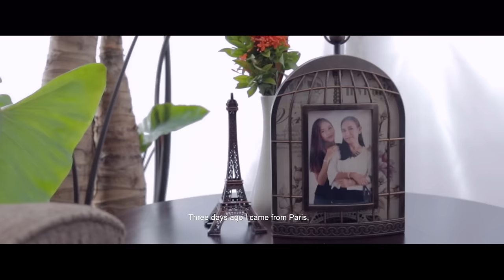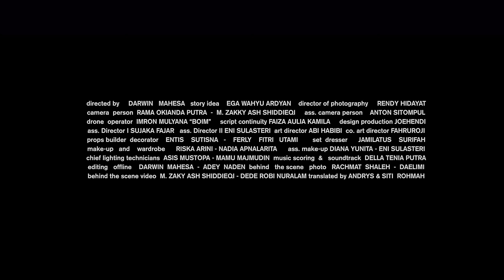OFFICIAL TRAILER - EDELWEISS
EDELWEISS
an adapted short story by Ega Wahyu Ardyan
a film by Darwin Mahesa
COMING SOON - DECEMBER, 31 2016

1) Synopsis :
Pertemuan Edel dengan Uwais di sebuah kampus membuat mereka jatuh cinta, mengenal dan saling memiliki, hari-hari dijalani bersama hingga suatu saat Edel merasakan titik akhir bersama Uwais, namun Uwais tak begitu saja menerima takdir karena baginya cinta terhadap Edel merupakan keabadian seperti bunga Edelweiss. Dibawah mercusuar Uwais bersumpah “If anything happens to you, I will go crazy!” (Jika sesuatu terjadi denganmu, aku akan gila!) Saksikan selengkapnya.

2) Casts
CICI WIDIA as EDEL | ADE KURNIAWAN as UWAIS  | TB. DIAN KURNAIWAN as VO UWAIS | AMIA as MERRY | BONDAN ADITYA as MIKO | DIAN N. PRAWIRANEGARA as LENA | RENALDY JP as ANTO | ANGGIE DALINA as INTAN | AHMAD MURSANI as DIO | JUJU JUMAIAH as MAMA | BRIGPOL YOGIE FAHRISAL as Polisi 1 | BRIGPOL IBNU ARIF as Polisi 2 | BRIGPOL EDIANTO as Polisi 3 | BRIGPOL A. SUHADI as Polisi 4 | BRIGPOL ANGGA as Polisi 5 | BRIPDA AFFANDI as Polisi 6 | BRIPDA DIKI N. SUBANDI as Polisi 7 | BRIPDA RADITYA N. as Polisi 8

3) Crew
written and directed by DARWIN MAHESA | story idea EGA WAHYU ARDYAN | director of photography RENDY HIDAYAT | music director
DELLA TENIA PUTRA | camera person RAMA OKIANDA PUTRA & M. ZAKY ASH SHIDDIEQI | ass. camera person ANTON SUTOMPUL | drone operator IMRON MULYANA “BOIM” | script continuity FAIZA AULIA KAMILA | ass. Director SUJAKA FAJAR & ENI SULASTERI | art director ABI HABIBI & FAHRUROJI | props builder decorator ENTIS SUTISNA & FERLY FITRI UTAMI | set dresser JAMILATUS SURIFAH | make-up and wardrobe RISKA ARINI, NADIA APNALARITA, DIANA YUNITA | chief lighting technicians ASIS MUSTOPA & MAMU MAJMUDIN | story supervisor JOEHENDI | music soundtrack & dubbing | DELLA TENIA PUTRA | editing offline DARWIN MAHESA & ADEY NADEN | behind The Scene RACHMAT SHALEH, M. ZAKY ASH SHIDDIEQI, DEDE ROBI NURALAM, DAELIMI | English translated ANDREY & SITI ROHMAH

Horison Forbis Hotel - Coconut Island Carita - Rumah Rias Dian Yank - Kepolisian Resort Cilegon - Kepolisian Resort Pandeglang - Explore Pandeglang - Citra Garden BMW Cilegon - Rumah Smart - Willys Banten Community - CPC Dance Community - DPRD Provinsi Banten - Balai Taman Hutan Raya Banten - Banten Muda Community - Biem.co - Sanggar Ivanka - Randol - Raja Cendol - La Serly Salon - Redlight Acting Studios - Dinas Pariwisata Kab. Pandeglang - Damkar Kab. Pandeglang - Kaka Teteh Pandeglang  - English Student Association Untirta  - Suci Collection - Makeup & Hairdo - LA Indie Movie - AKBP Anwar Sunarjo (Kapolres Cilegon) - AKBP Widiatmoko (Kapolres Pandeglang) - Ibu Isna (Humas Polres Cilegon) - Bpk. Dimas Ariyatna (Humas Polres Cilegon) - Bpk. Yosep (Polres Cilegon) - Bpk. Bambang (Polres Pandeglang) - Pa De Ook (Willys Banten) - Bpk. Boim (Xplore Pandeglang) - Dede Azis Hidayat (Coconut Island) - Dwi Woro Anggraeni (Redlight Studio) - Ita Sembiring (LA Indie Movie) - DAN SELURUH KERABAT YANG MENDUKUNG

5) Award
TOP TEN - POLICE MOVIE FESTIVAL 2016

6) Original Soundtrack
Title : EDELWEISS - Performed by Alzasya - Composed by Darwin Mahesa - Arranged by Della Tenia Putra - Irvan Studio Record

7) Production Company
Kremov Pictures Banten Film Community & Production House
COPY RIGHT 2016